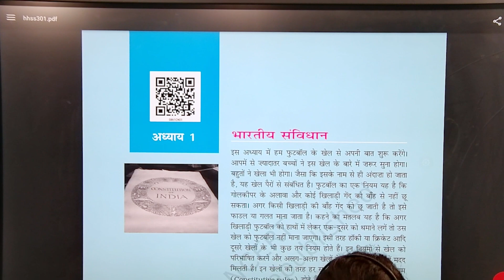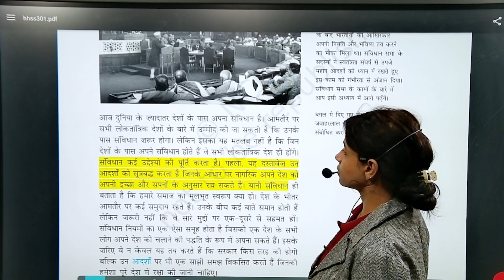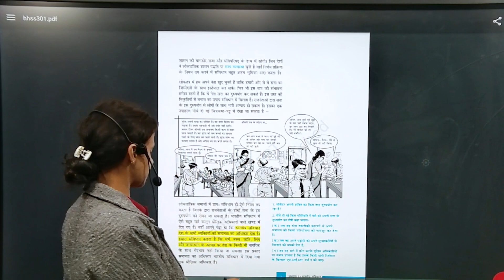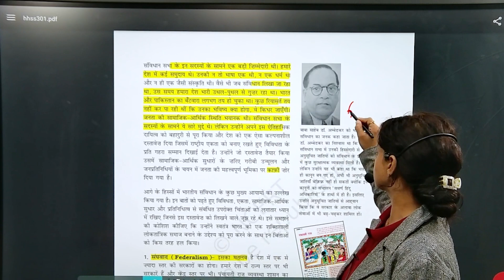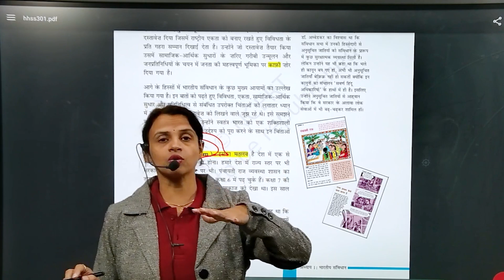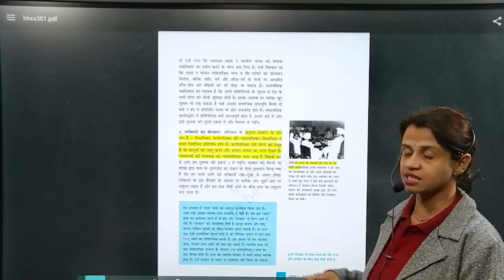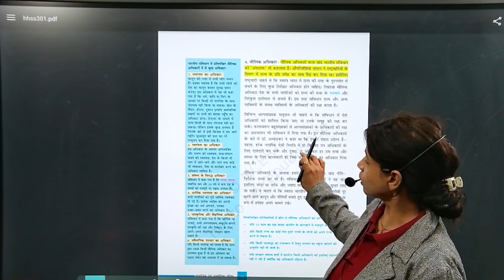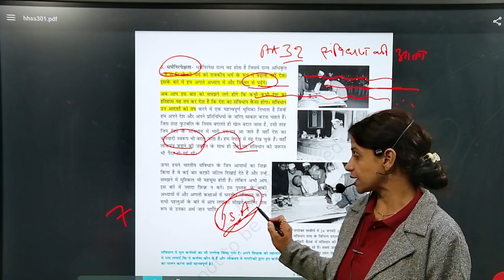Class 8 civics NCERT Chapter-by-Chapter Guide in HINDI | Lesson 1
Welcome to our comprehensive Class 8  civics
 video series Whether you're preparing for competitive exams like UPSC, SSC, Railways, Defence, or Teaching exams, or you're simply a student eager to strengthen your knowledge of Polity, this video is your ultimate guide to the fundamentals of Class 8 civics

In this video, we'll delve deep into the core concepts of civics
 that are not only important for your school exams but also serve as a solid foundation for your competitive exam preparation. Understanding the Earth's geography is essential for any aspirant looking to excel in exams that cover General Studies or related topics.

कक्षा 8 नागरिक शास्त्र (Polity) - एसएससी, यूपीएससी, रेलवे, रक्षा, और शिक्षा परीक्षाओं के लिए अत्यंत महत्वपूर्ण

नमस्कार दोस्तों,

आपका हार्दिक स्वागत है हमारे यूट्यूब चैनल पर! आज हम लाए हैं कक्षा 7 के छात्रों के लिए नागरिक शास्त्र का एक महत्वपूर्ण पाठ, जो आपकी तैयारी के लिए अत्यंत महत्वपूर्ण है, खासकर जब आप विभिन्न प्रतियोगी परीक्षाओं जैसे कि एसएससी, यूपीएससी, रेलवे, रक्षा और शिक्षा परीक्षाओं की तैयारी कर रहे हैं।

विषय: नागरिक शास्त्र कक्षा 8
इस वीडियो के माध्यम से, हम कक्षा 8 के छात्रों के लिए नागरिक शास्त्र के महत्वपूर्ण टॉपिक्स को विस्तार से समझाएंगे। हम सभी मुख्य नागरिक शास्त्र विषयों को कवर करेंगे जो आपके परीक्षा के पैटर्न के अनुसार महत्वपूर्ण हैं।

वीडियो की मुख्य विशेषताएँ:
- विस्तारित विषय विश्लेषण: हम प्रमुख भूगोलीय विषयों को विस्तार से विश्लेषण करेंगे, जैसे कि पृथ्वी की संरचना, जलवायु, जलसंसाधन, आदि।

- महत्वपूर्ण अंश: हम महत्वपूर्ण तथ्यों और अंशों को हाइलाइट करेंगे, जिन्हें आपको परीक्षा में ध्यान में रखना चाहिए।

- उपयोगी सूचना: हम टिप्स और ट्रिक्स देंगे जो आपकी तैयारी को सफल बनाने में मदद करेंगे।
- अध्ययन सामग्री: हम आपको महत्वपूर्ण पुस्तकों, स्रोतों, और अध्ययन सामग्री के बारे में भी बताएंगे, जो आपके अध्ययन को सहयोगी बना सकते हैं।

आगामी सत्र के लिए तैयार हों:
इस वीडियो को देखने के बाद, आप अपने आगामी परीक्षा के लिए तैयार होने के लिए एक सॉलिड आधार बना सकेंगे। हमारी वीडियो सीरीज से जुड़े रहें ताकि आपकी तैयारी पूरी तरह से पूर्ण हो सके।

अपनी परीक्षा की तैयारी को और भी सरल बनाने के लिए हमारे यूट्यूब चैनल को सब्सक्राइब करें और लाइक और सेयर करें ताकि आपके दोस्त और साथी भी इससे फायदा उठा स्के ||